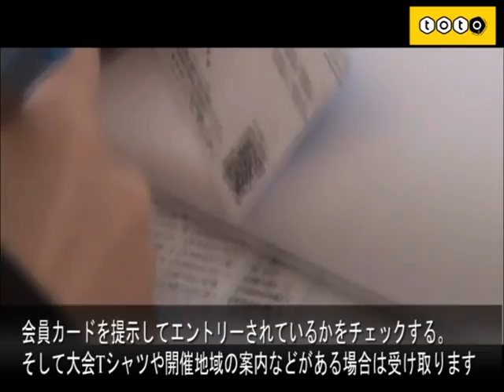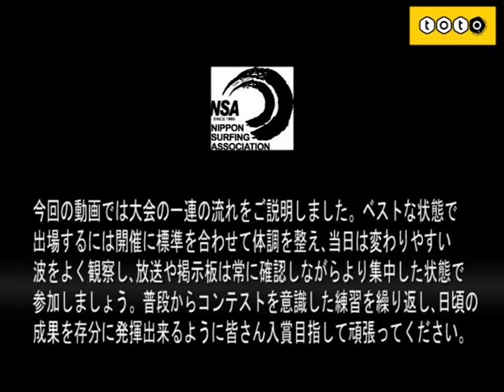NSADOGA 大会の流れ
日本各地で開催されるサーフィン大会、規模にもよりますが、今回は日本サーフィン連盟主催大会での流れや注意点を動画とコメントを交えて解説致します。